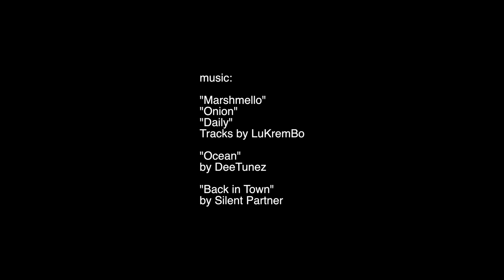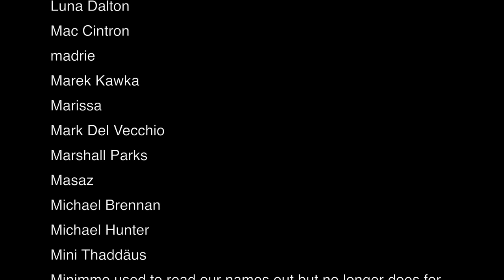The worst Fast & Furious game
i am now a fast & furious video game expert. i have ascended

video credits:

"Longplay of Pursuit Force Extreme Justice"
YouTube video by LongplayArchive

Both played by: Spazbo4
Videos by World of Longplays

"Marshmello"
"Onion"
"Daily"
Tracks by LuKremBo

"Ocean"
by DeeTunez

0:00 Introducing Showdown
1:14 A bad mission
3:10 (Bad) Gameplay
4:26 That vault scene
5:50 Story and further issues
8:14 Split-screen co-op is actually ok-ish
9:34 This is secretly a 3DS game
10:52 Why do Fast games always suck?
14:38 Patrons/Outro chat